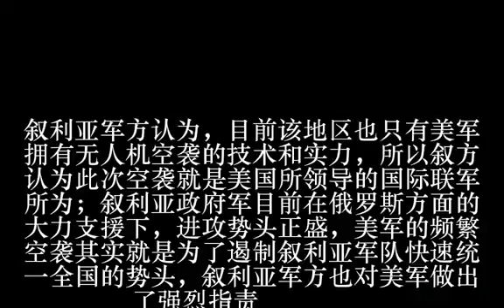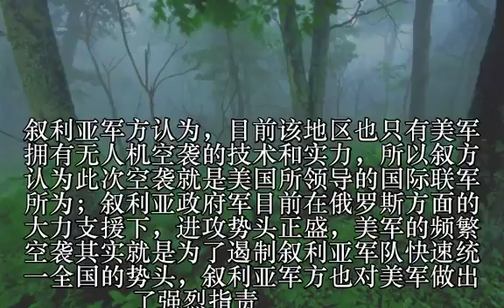战火再起！叙利亚再遭空袭，美军矢口否认，俄军舰满载导弹抵达